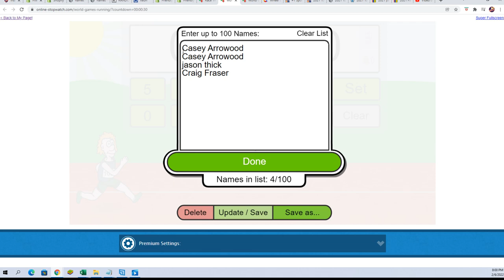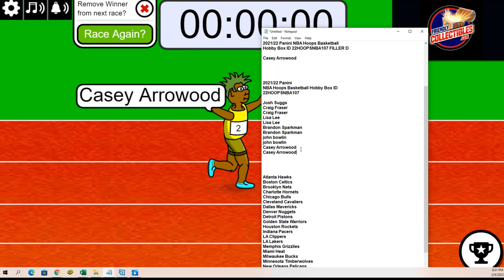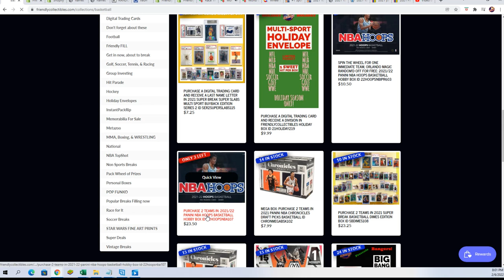202122 Panini NBA Hoops Basketball Hobby Box FILLER D ID 22HOOPSNBA107